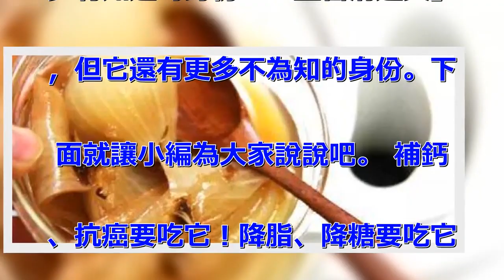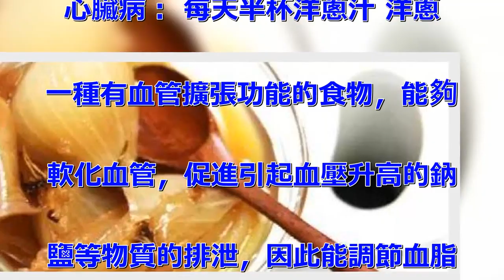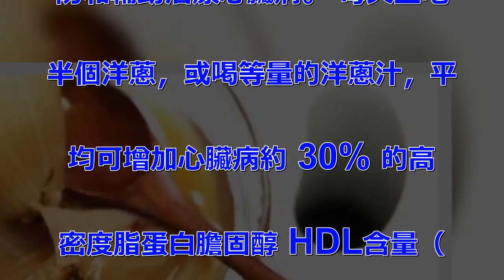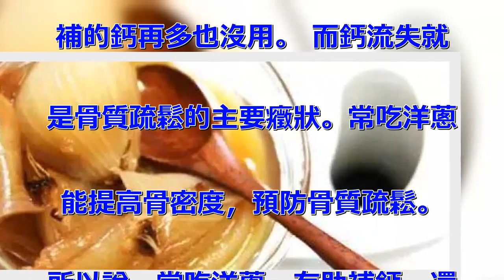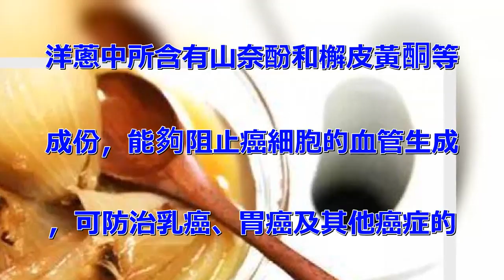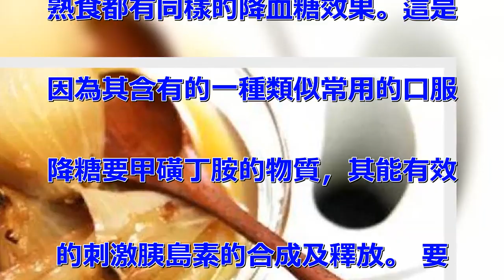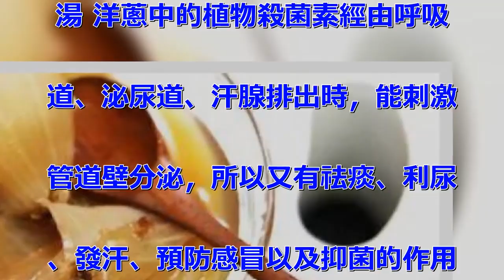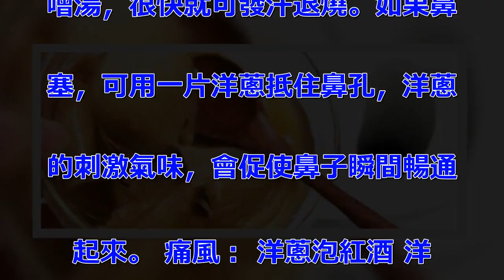它是「血管清道夫」！ 每天吃一點，不用搭支架，血管刷乾淨！！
有這樣一種食物，不僅營養豐富，. 而且還具有提高免疫功能，降血壓. 、血糖、防癌等保健功效。愛它的. 怎麼吃都喜歡，討厭它的，聞到味. 道都避之不及。其實它的另一個很. 少有知道的身份：「血管清道夫」. ，但它還有更多不為知的身份。下. 面就讓小編為大家說說吧。 補鈣. 、抗癌要吃它！降脂、降糖要吃它. ！抗感冒、殺菌要吃它！防治心腦. 血管疾病更要吃它！ 對，它就是. 洋蔥！今天要介紹的是洋蔥最健康. 的吃法，一定要仔細看哦！ 防治. 心臟病： 每天半杯洋蔥汁 洋蔥. 一種有血管擴張功能的食物，能夠. 軟化血管，促進引起血壓升高的鈉. 鹽等物質的排泄，因此能調節血脂. ，降壓和預防血栓形成，很好的預. 防和輔助治療心臟病。 每天生吃. 半個洋蔥，或喝等量的洋蔥汁，平. 均可增加心臟病約 30% 的高. 密度脂蛋白膽固醇 HDL含量（. HDL：有助於預防動脈粥狀硬化. 的膽固醇，就是「好」的膽固醇。. ） 補鈣： 每天一盤炒洋蔥 洋. 蔥中含有一定鈣質，並且其含有的. 揮發性硫化物可阻止鈣流失，如果. 單純的補鈣，而不阻止鈣流失，那. 補的鈣再多也沒用。 而鈣流失就. 是骨質疏鬆的主要癥狀。常吃洋蔥. 能提高骨密度，預防骨質疏鬆。 . 所以說，常吃洋蔥，有助補鈣，還. 能預防骨質疏鬆。 如果能同時配. 合肉、或者豆類，補鈣效果更好。. 吃洋蔥補鈣，記得不要把洋蔥炒太. 熟了。 防癌： 一顆洋蔥隨便吃. 洋蔥中所含有山奈酚和檞皮黃酮等. 成份，能夠阻止癌細胞的血管生成. ，可防治乳癌、胃癌及其他癌症的. 發生。 山東省的一個研究也發現. ：當洋蔥吃得越多，得胃癌的機率. 越低。 哮喘： 每天涼拌洋蔥絲.  洋蔥中含有至少三種抗發炎的天. 然化學物質，可以防治哮喘。 這. 是因為洋蔥中的有效物質可以抑制. 組織胺的活動，而組織胺會引起哮. 喘的過敏癥狀。 研究發現，洋蔥. 可以使哮喘的發作機率降低一半左. 右。 降糖： 醋泡洋蔥 30 . 克 現代醫學證明洋蔥不論生食或. 熟食都有同樣的降血糖效果。這是. 因為其含有的一種類似常用的口服. 降糖要甲磺丁胺的物質，其能有效. 的刺激胰島素的合成及釋放。 要. 降糖，推薦這樣吃：將 500 . 克洋蔥剝去外皮洗凈，切成薄片，. 放在微波爐里加熱 2～3 分鐘. ，取出后，加入 600毫升醋，. 再放入冰箱，第二天即可食用。 . 患者可每天食用 1 次，每次最. 好不超過 30 克。此法還有助. 減肥。 感冒消炎： 喝碗熱洋蔥. 湯 洋蔥中的植物殺菌素經由呼吸. 道、泌尿道、汗腺排出時，能刺激. 管道壁分泌，所以又有祛痰、利尿. 、發汗、預防感冒以及抑菌的作用. ，對於免疫力差的老年很有好處。.  感冒的時候，喝加了洋蔥的熱味. 噌湯，很快就可發汗退燒。如果鼻. 塞，可用一片洋蔥抵住鼻孔，洋蔥. 的刺激氣味，會促使鼻子瞬間暢通. 起來。 痛風： 洋蔥泡紅酒 洋. 蔥去皮切開泡紅酒，放在冰箱冷藏. 一周，飲用吃蔥，對痛風也很有幫. 助。 .